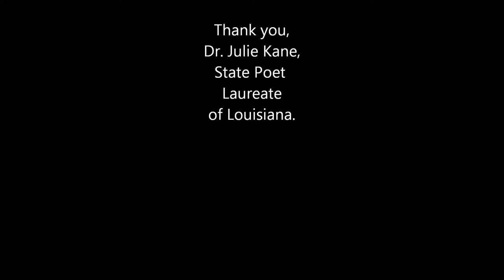Julie Kane State Poet Laureate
Julie Kane recalls when she first learned that she was Louisiana's poet laureate for 2011 through 2013 and discusses her campaign to expose more people to poetry.